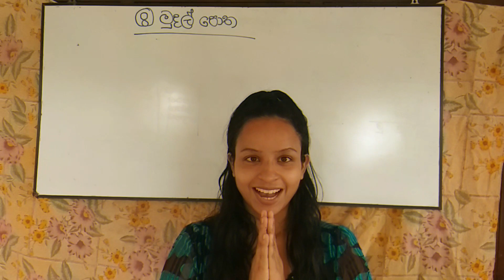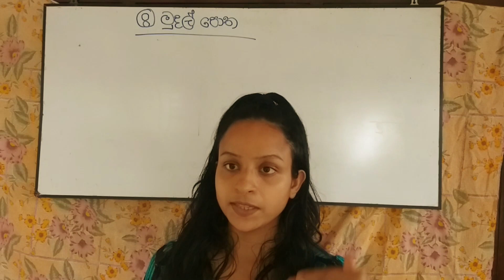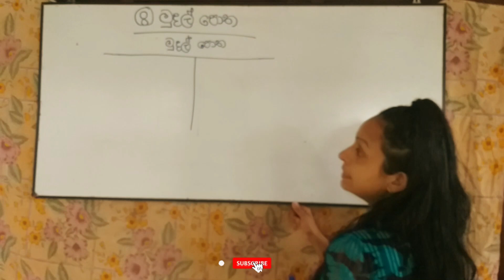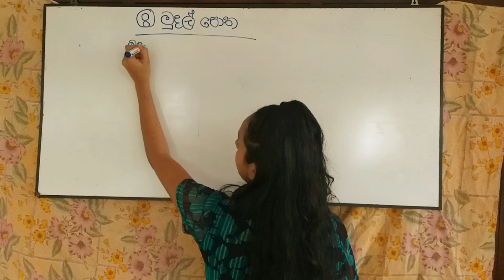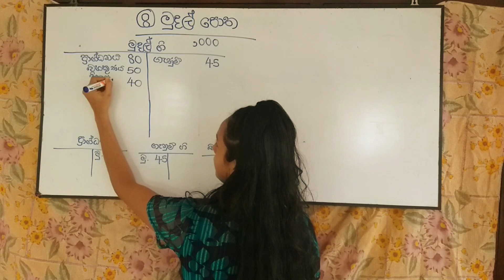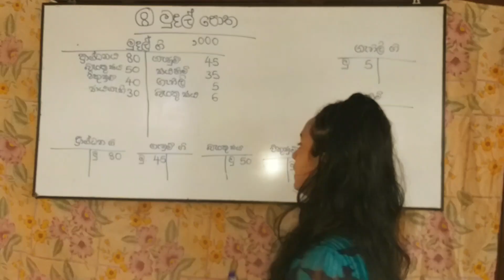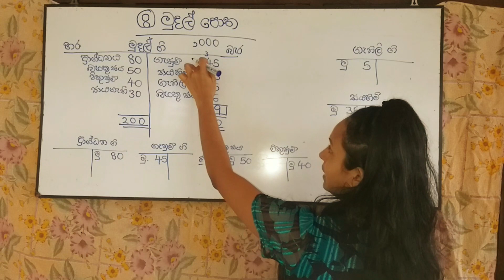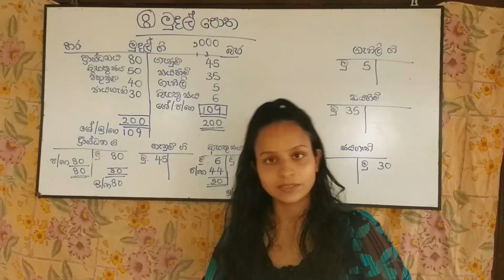ගිණුම්කරණය ඉතාමත් සරල ලෙස ඉගෙන ගමු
ගිණුම්කරණය ඉතාමත් සරල ලෙස ඉගෙන ගමුeasy way for learning